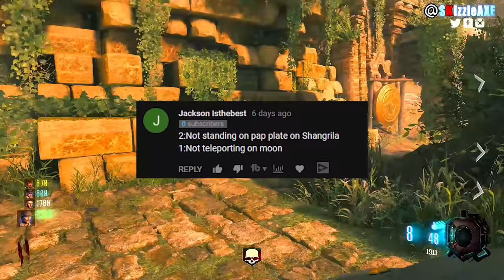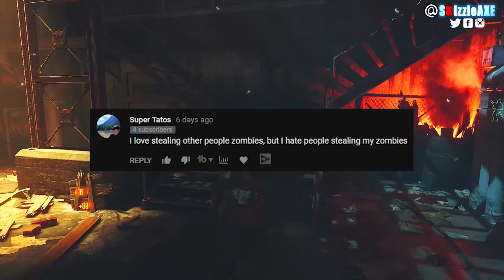10 Things to annoy RANDOMS with: Noobs & Pros #2 - (Smart Zombies Players Don't Do this)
10 THINGS TO ANNOY RANDOMS With: Noobs & Pros #2 (Smart Zombies Players Don't Do this).

In this video, we are talking about top 10 things good players never do in zombies and why smart mlg players will die if they do these in zombies lol. These are 10 things good players will never do in zombies and these are the most annoying things you can do to randoms in zombies, but they are actually fun and basically, every zombies player will do these 10 things one day or another.

10 THINGS GOOD PLAYERS DO IN ZOMBIES - Are YOU A Smart Zombies Player? (Pro Zombies Players)